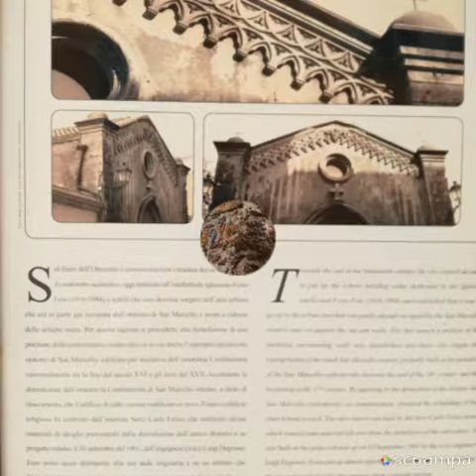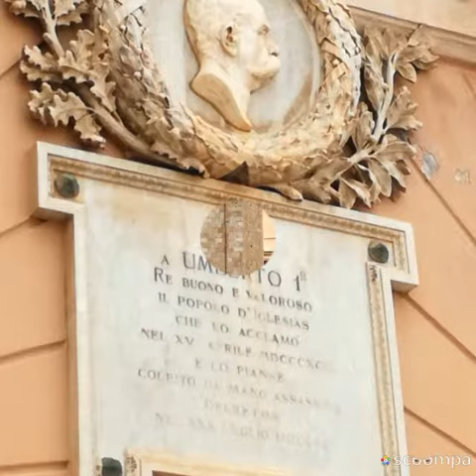Iglesias SARDEGNA stt./18